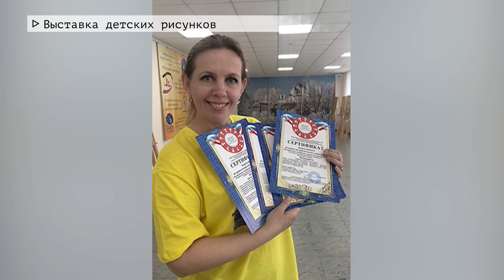Время местное. Эфир: 15-04-2022- Выставка детских рисунков